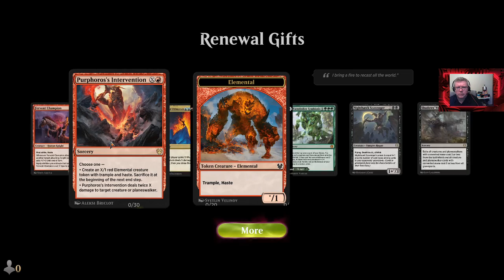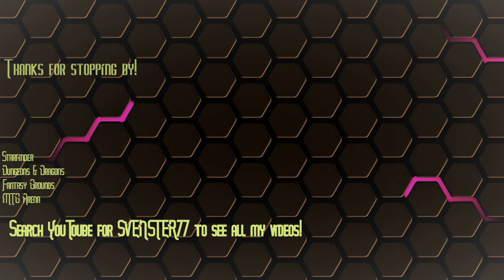Messing around in Magic the Gathering Arena 4